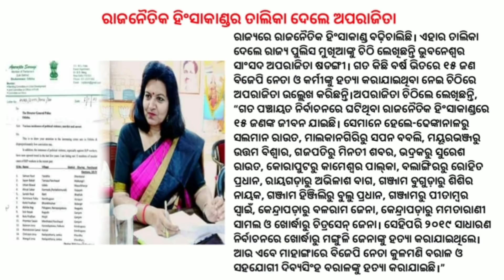Pulse Polio Drive From January 17 | Flag Hosting On 26th January | Petrol Price Reduction